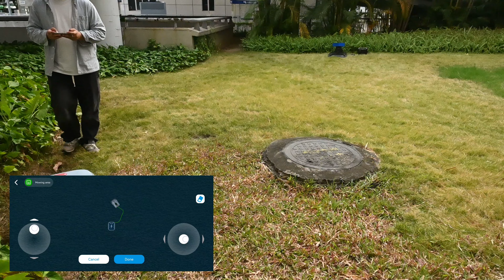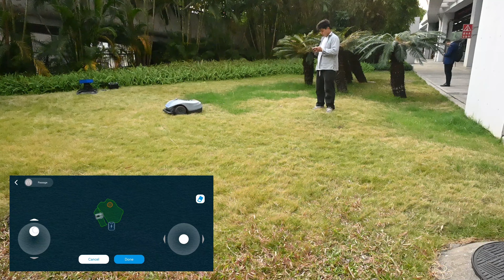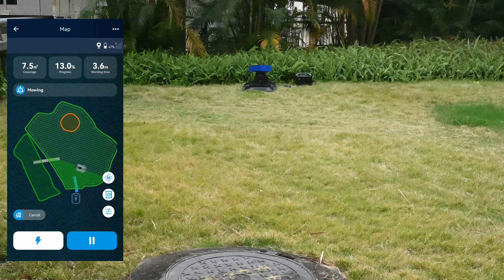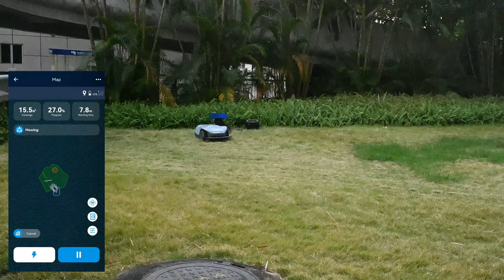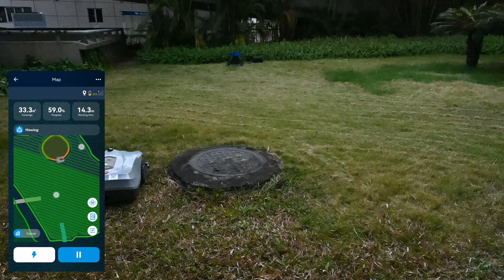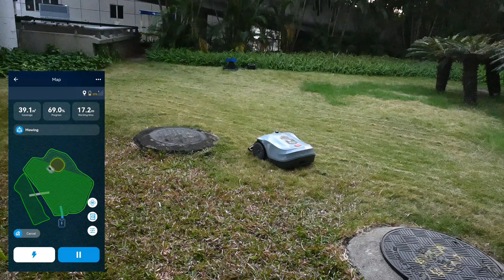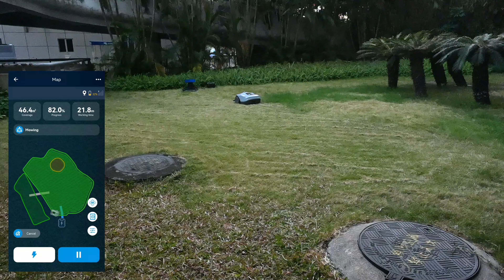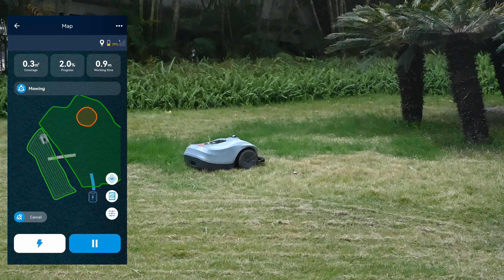Neomow X: Showcasing Mowing Effects and Unlocking Manual Mowing Mode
Recently, our team has been actively searching for a lawn suitable for mowing, and we finally found a perfect one. We're excited to share the process with you in this video. ✨

We started by mapping out the mowing areas, creating two zones with a connecting pathway. After configuring the mowing height and speed, we initiated the first mowing command for zone 1. During the process, we showcased the automatic return-to-charge feature and demonstrated how the mower seamlessly resumes mowing where it last left off. After completing zone 1, we moved on to mow zone 2. Finally, we intentionally left some longer grass to demonstrate the manual mowing mode. We hope you enjoy the video!